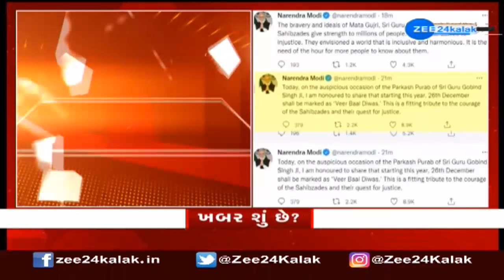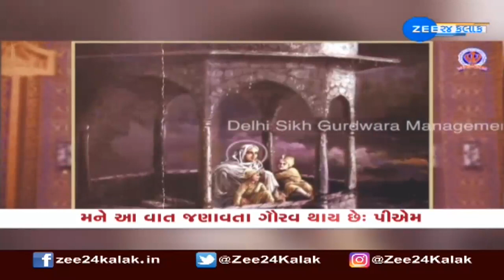PM Modi | કોરોનાની સ્થિતિ પર પીએમ મોદીની અધ્યક્ષતામાં બેઠક | Corona Situation | Gujarati News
કોરોનાની સ્થિતિ પર પ્રધાનમંત્રી મોદીએ કરી સમીક્ષા--
હાલની સ્થિતિની સમીક્ષા કરી પ્રધાનમંત્રી મોદીએ-
દેશમાં કોરોનાની સ્થિતિ, વેક્સીનેશન પર કરી ચર્ચા--
આરોગ્ય મંત્રી અને આરોગ્ય વિભાગના અધિકારીઓ સાથે કરી બેઠક--
કોરોનાના કેસ વધુ છે તેવા રાજ્યો અંગે થઇ વિશેષ ચર્ચા --